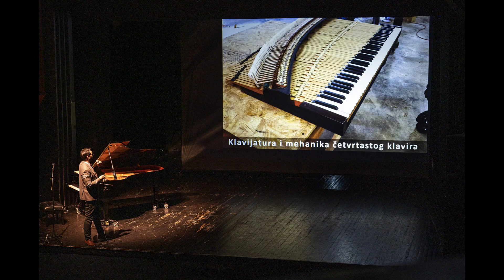Priča o klaviru (X FORTE PIANO 2024)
Foto kolaž predavanja "Priča o klaviru" održanog u okviru jubilarnog X festivala savremene klavirske muzike FORTE PIANO u Podgorici